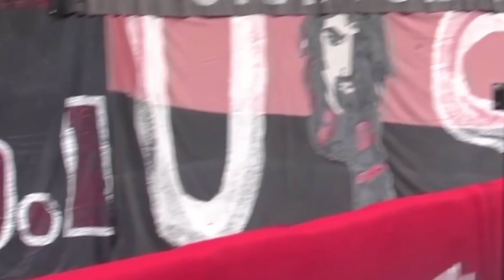99% of Football Fans Didn't See This !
⚽️ Prepare to be amazed as we unveil the hidden gems of football in our latest video – "99% of Football Fans Didn't See This!" 🌟 Dive into the extraordinary moments that slipped under the radar, surprising even the most die-hard fans. 🔍 From jaw-dropping skills to unbelievable behind-the-scenes footage, this compilation is a treasure trove for true football enthusiasts. 🤯 Witness the magic that happened off the pitch and discover the untold stories that will leave you in awe. 🕵️‍♂️ Think you've seen it all? Think again! 🚀 Join us on this exclusive journey into the world of football's best-kept secrets and be part of the 1% who've experienced the extraordinary. ⏰ Don't miss out on the hidden brilliance – hit play now! 🎥

Taggs:  FootballSecrets,HiddenGems,UnseenMoments,FootballRevelations,BehindTheScenesMagic,SoccerSurprises,ExclusiveFootage,UntoldStories,HiddenHighlights,FootballMysteries,RareFootage,FootballCuriosities,IncredibleMoments,BehindTheGoal,OffPitchMagic,SpectacularFootage,InsiderAccess,UnexpectedMoments,UntoldFootballStories,SurpriseFootballMoments,SecretSoccerSkills,HiddenTalents,InvisibleGems,BeyondTheScore,FootballFansRevelation,cristiano ronaldo,kick flix,futbol